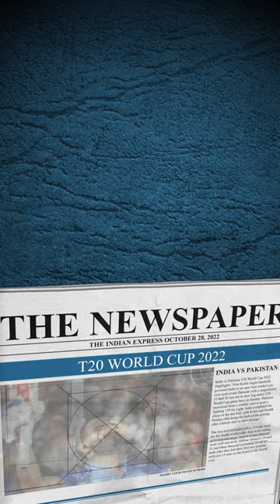India Vs Pakistan Test Series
this is a youtube shorts video on india vs pakistan test series update